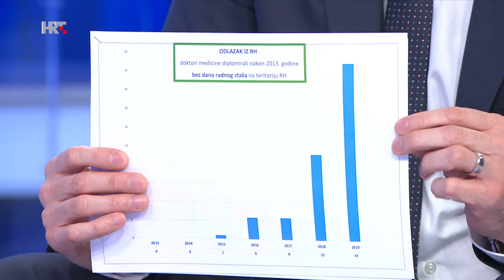Otvoreno: Kako će se riješiti problem prekovremenih sati liječnika? 16.12.2019.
Nakon odluke Vrhovnog suda prema kojoj liječnici kod obračuna prekovremenih sati imaju pravo na sve dodatke za posebne uvjete rada, odgovornost i znanstvene titule kao i za redoviti rad, Vlada se našla u ozbiljnom problemu. Kako će se riješiti problem prekovremenih sati liječnika kojima država duguje oko milijardu i pol kuna?

O problemu prekovremenih sati u Otvorenom su govorili Milan Kujundžić, ministar zdravstva, Renata Čulinović-Čaić, predsjednica Hrvatskog liječničkog sindikata, Krešimir Luetić, predsjednik Hrvatske liječničke komore i Mladen Bušić, ravnatelj Kliničke bolnice "Sveti duh".